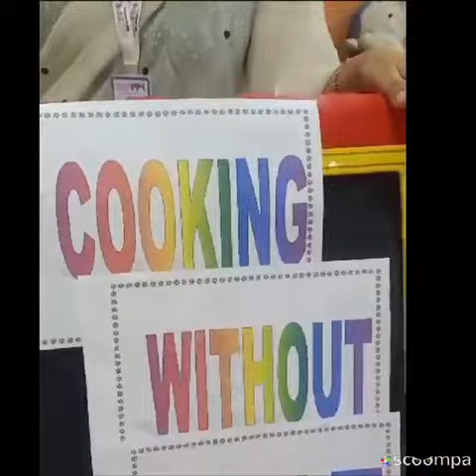chef mealprep childactivity preppy sunmercamp